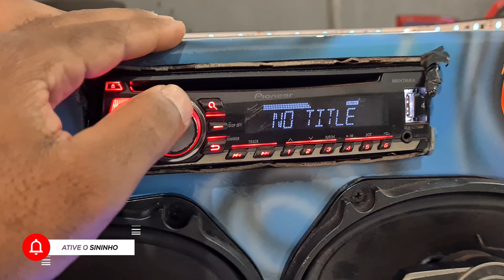CAIXA RESIDENCIAL TOCANDO FORTE !!!!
SOM AUTOMOTIVO TOCANDO FORTE.
BEM VINDO AO CANAL KOBIÇADOS AQUI VOCE ENCONTRA O MELHOR CONTEUDO DE SOM AUTOMOTIVO. ENVIA SEU VIDEO DO SEU CARRO (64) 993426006!!!

IDEAL: MONTAGEM DE SOM E ASSISTENCIA: FONE PARA CONTATO (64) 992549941 - AV. AFONSO PENA 2250 ITUMBIARA GO

É DUGAS PRECISOU CHEGOU: ESTA PRECISANDO DE GAS? CHAMA É DUGAS! (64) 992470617 OU 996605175 - RAFAEL

SALÃO DE BELEZA CENTRAL DOS APLIQUES: AVENIDA OSVALDO CRUZ 272 ITUMBIARA GO!! FONE PARA CONTATO (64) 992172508

L@ GAMES: FONE PARA CONTATO (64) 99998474. ASSISTENCIA TÉCNICA E VIDEOS GAMES E COMPRA E VENDA - RUA ANTÔNIO RIBEIRO QUADRA J LOTE 16 N 489 ITUMBIARA GO